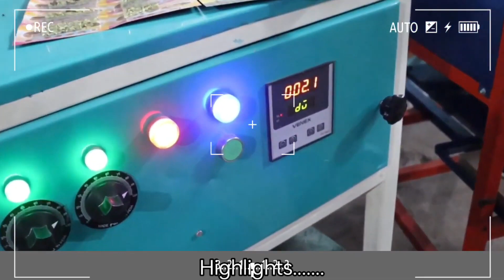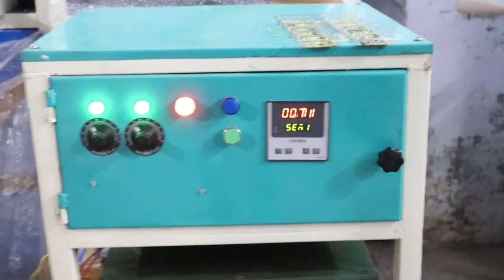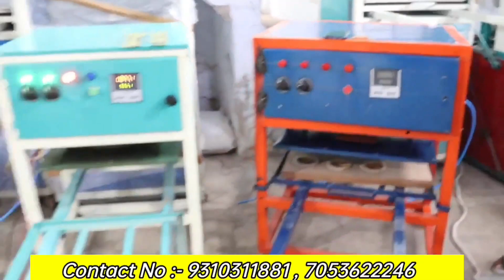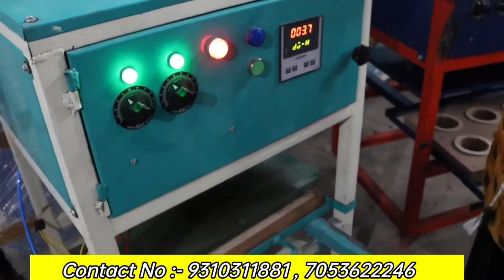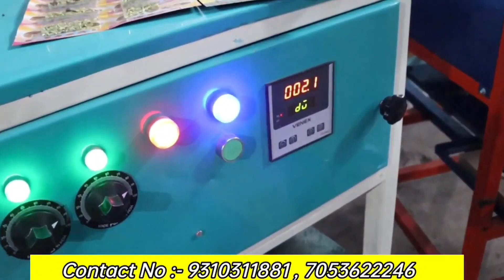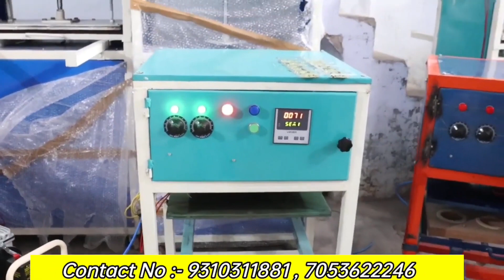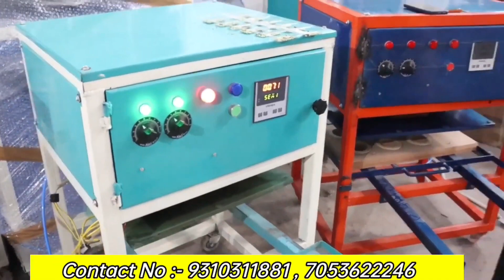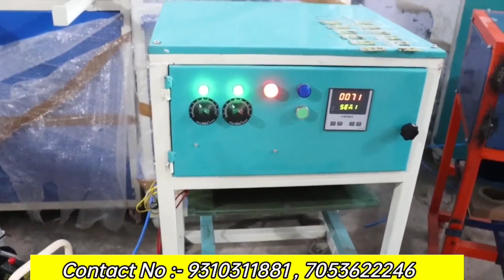Scrubber Packing Machine Manufacturer | Scrubber Raw Material Manufacturer Delhi! Royal Khan Company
27/3 Phool Bagh Ashok Park Main Delhi - 110035...